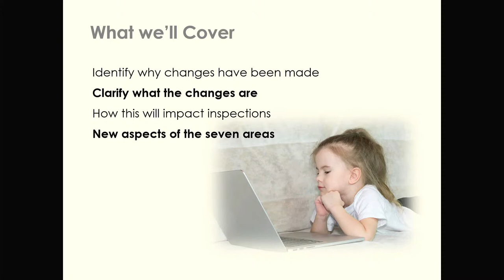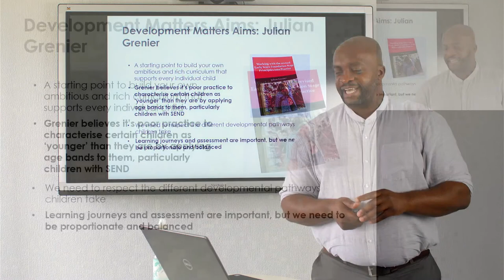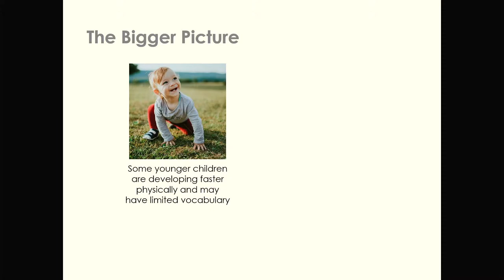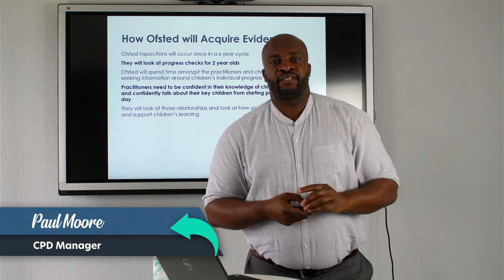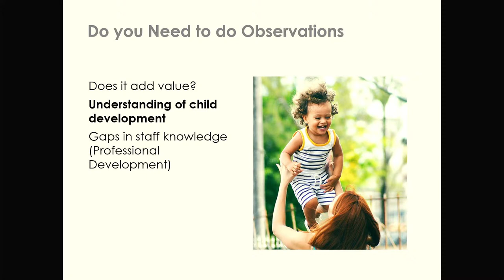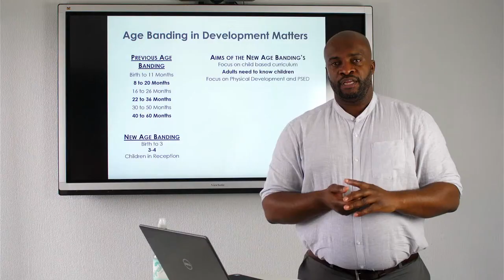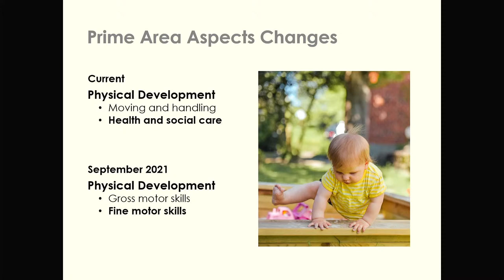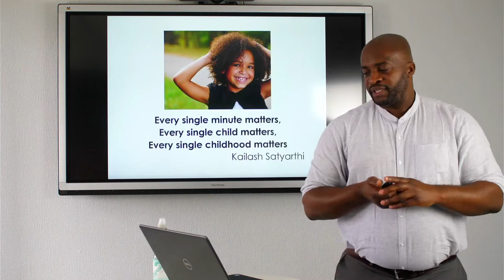Introduction to the EYFS | Refresh | Busy Bees Education and Training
A live introduction to the EYFS and what’s changed with our CPD trainer, Paul Moore.

If you are interested in learning more about the changes in the EYFS ahead of September 2021, we run live courses that are available here: